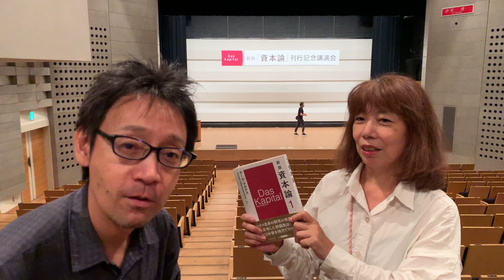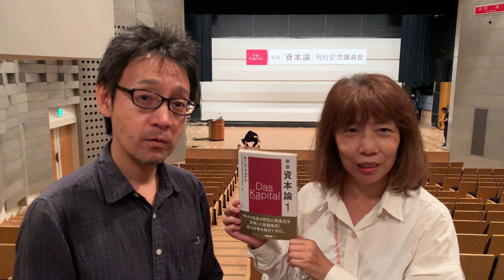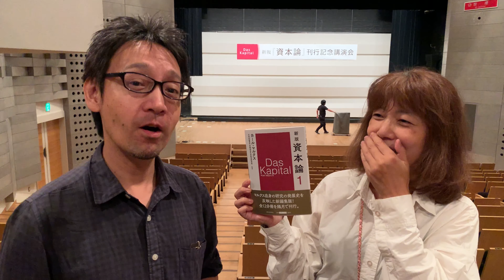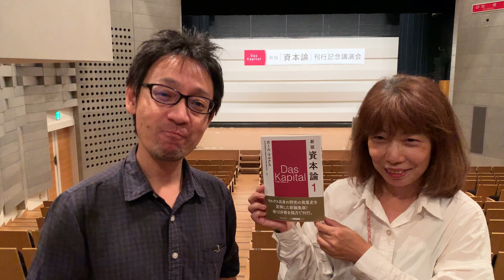新版「資本論」刊行記念講演会にて - 吉井よし子さん、勝又秀人記者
新版「資本論」刊行記念講演会にて - 吉井よし子さん、勝又秀人記者 - 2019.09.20
【説明】9月20日は新版「資本論」刊行記念講演会が行われました。そして、講演会が終わった後に、吉井よし子さんと「とことん共産党」でもおなじみの勝又秀人記者にも『新版「資本論」』について語っていただきました～！吉井さんの「資本論」にまつわるエピソードも必聴です！　聞き手：altoさん
【参考資料】マルクス『資本論』のすすめ新版の刊行によせて　不破哲三・萩原伸次郎・山口富男　３氏語る(しんぶん赤旗)